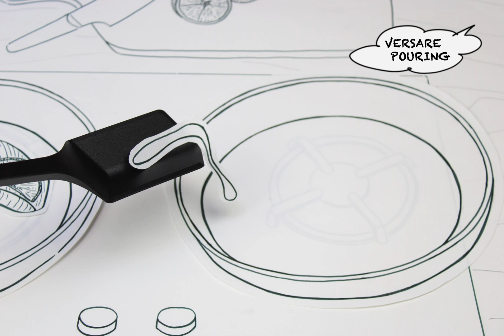SPUC. Video by Mattea Borgo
Spuc, il mestolo versatile, perfetto per nappare! Per spostare, raccogliere, versare. Pintinox presenta Spuc, il nuovo mestolo multifunzione, che riassume tre funzioni in uno. Un accessorio davvero innovativo, proposto in acciaio 18/10 e in nylon.

Spuc, the versatile ladle perfect for basting, pouring, lifting and stirring! Pintinox presents Spuc, the new multifunctional ladle combining three functions in a truly innovative tool. Spuc is available in 18/10 stainless steel and nylon.

Design C+B Lefebvre